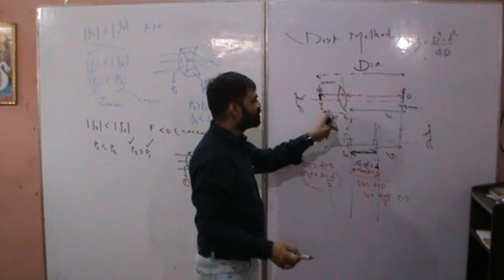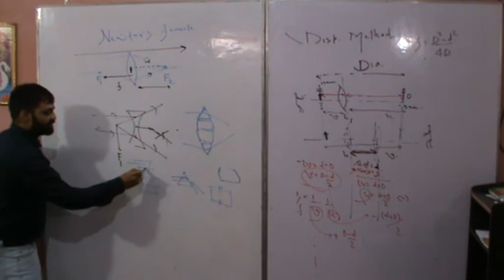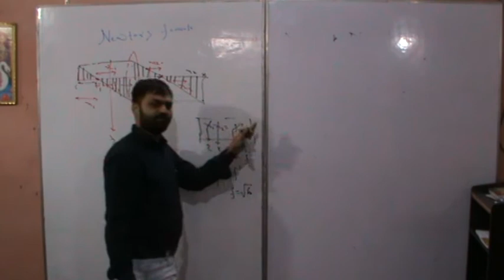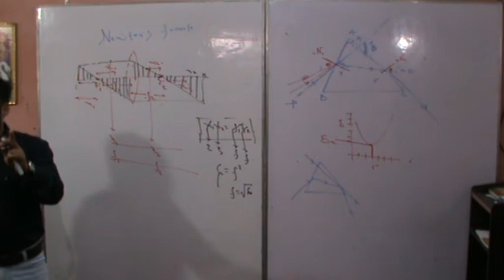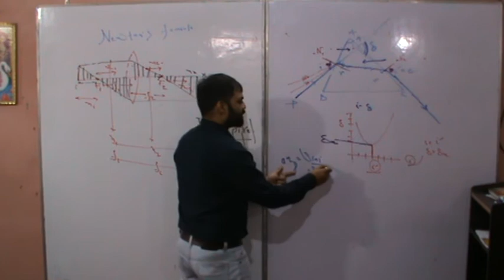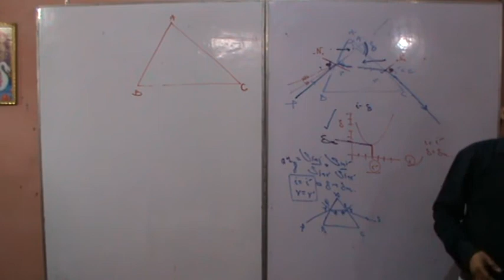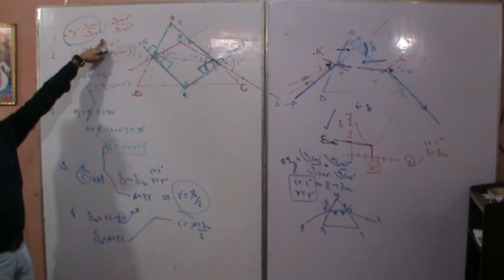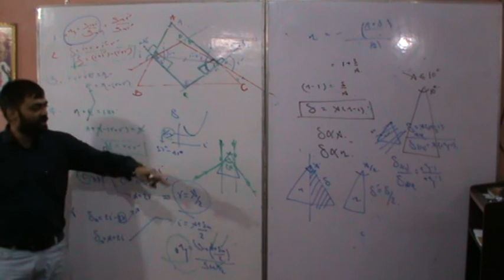Ray optics lec 6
Lens-displacement method, Newton's formula, Refraction through prism. deviation through thin prism